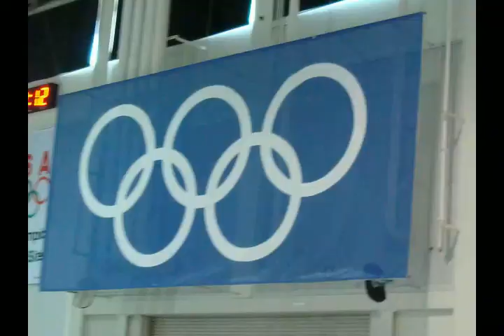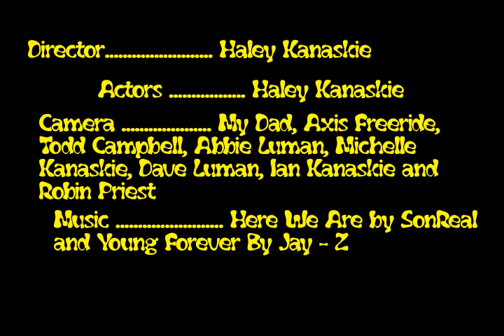'09-'10 season edit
my season edit. traveled all over the country from Water Ville Valley NH to Lake Tahoe CA.